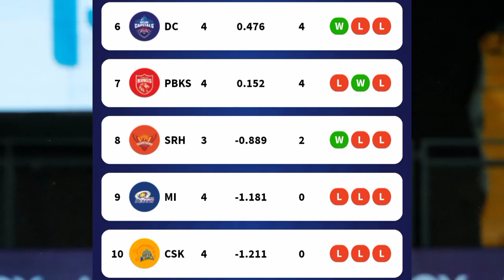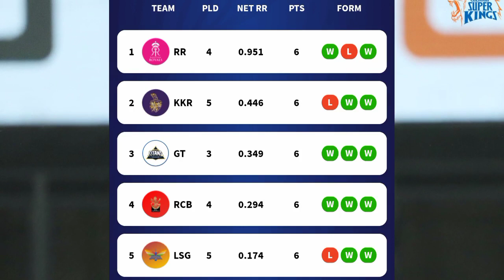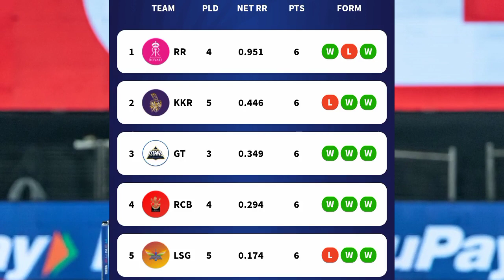IPL 2022: Updated points table, Orange Cap & Purple Cap after RR VS LSG match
ipl 2022 today points table